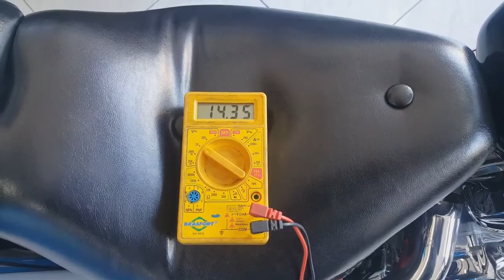LR Motos - Revisão na Parte Elétrica e Carga na Bateria Da Shadow Preta 600 - 4930